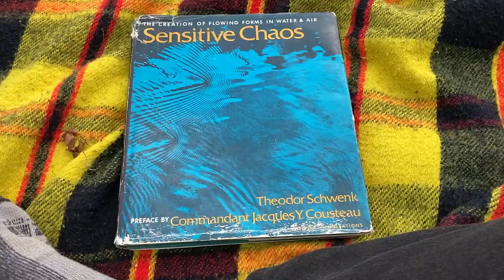tragedy at lake geneva